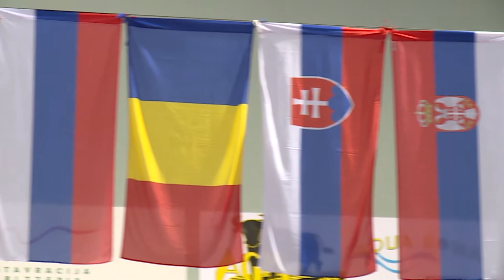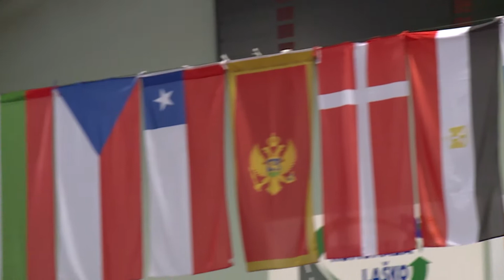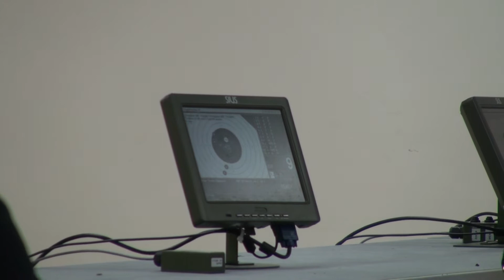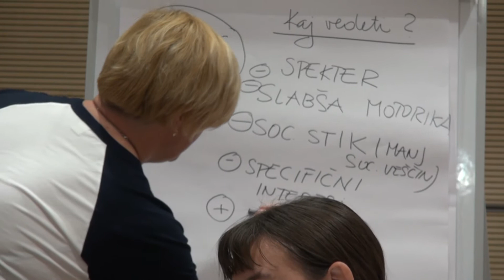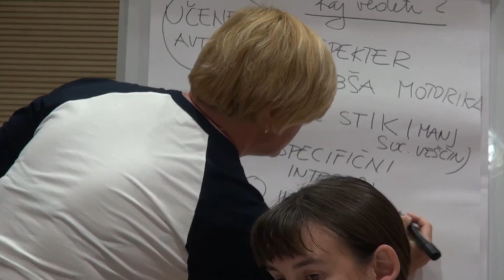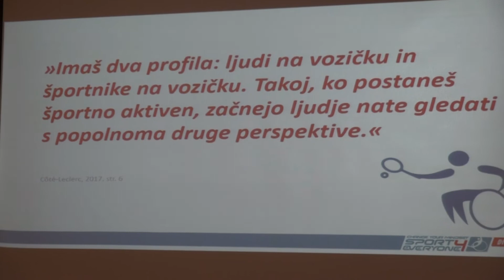ZMOREM! 12. del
Zmorem! je prva oddaja na Sportklubu namenjena športnikom invalidom. V sodelovanju z Zvezo za šport invalidov - paraolimpijski komite in podjetjem Lidl Slovenija jo pripravljamo enkrat mesečno. V prijetnih dvajsetih minutah preverjamo dogajanje na tekmovanjih in poslušamo zgodbe športnikov invalidov. In zakaj ravno "Zmorem!"? Ker si upajo, ker ne odnehajo, ker so polni energije. Zmorejo, vsi športniki invalidi, ki jih predstavljamo v naši oddaji. Na sporedu v prvem tednu vsakega meseca.